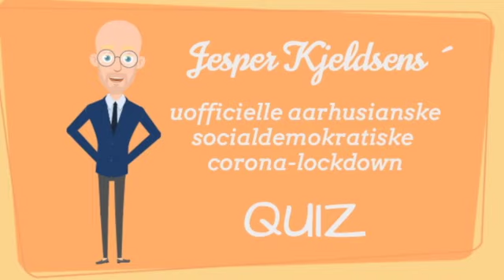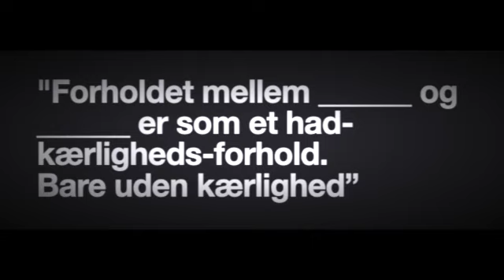Jesper Kjeldsens Uofficielle Aarhusianske Socialdemokratiske Corona-lockdown Quiz E3 Marie Vs Morten